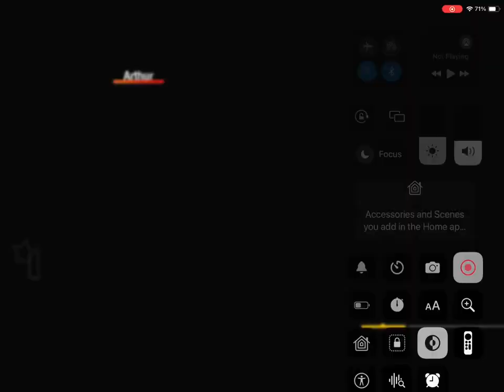All I want for Christmas is you just Dance